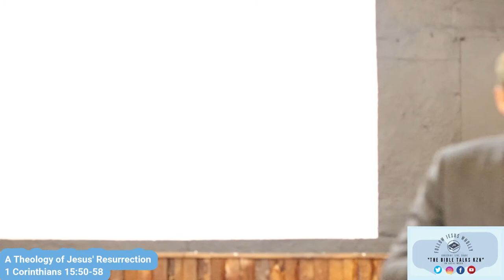A Theology of Jesus' Resurrection (1 Corinthians 15:50-58)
Catch up on our Mid Year Conference 2022 (MYC2022) talks on The Resurrection of Jesus Christ and its implications with Ryan Van der Avoort

This is the last one in the three part series.  Catch the previous ones below: 1. A PASSAGE on Jesus' Resurrection